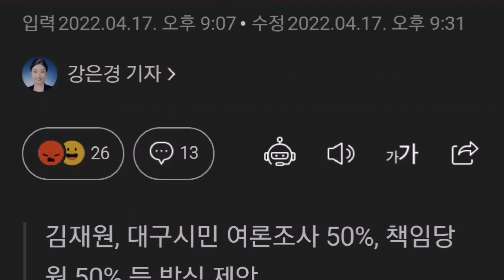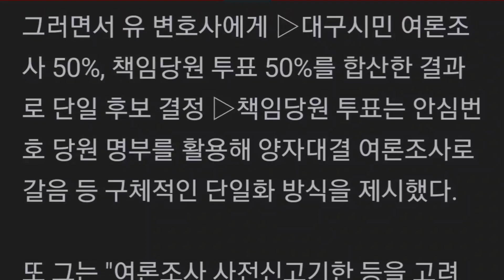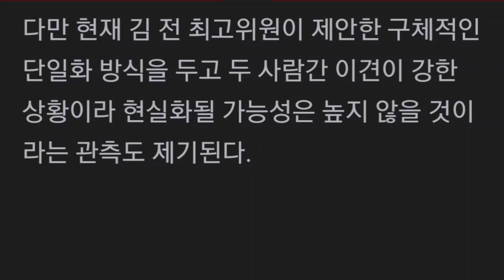김재원-유영하 단일화 첫 회동… 공감대만 확인한 채 소득없이 끝나